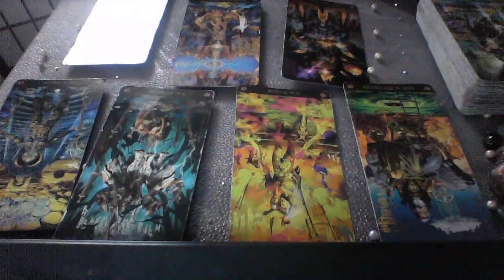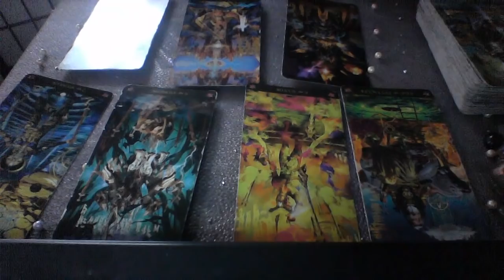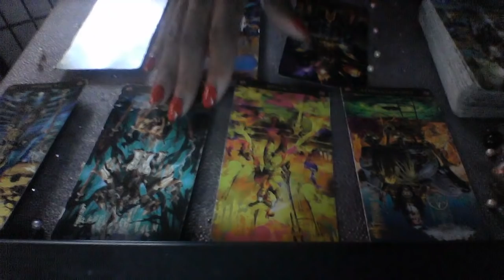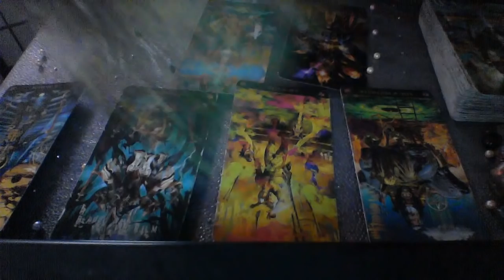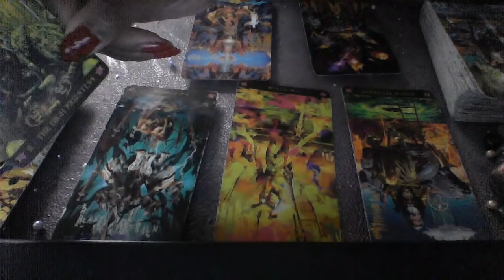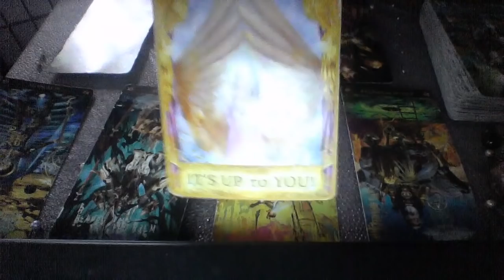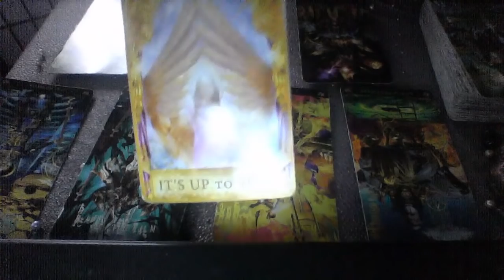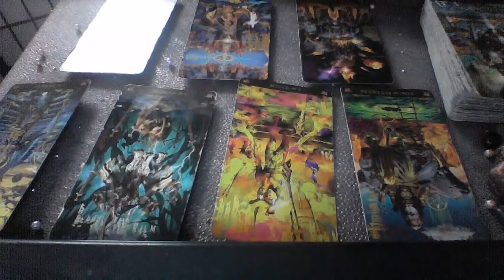ARIES JUN 16 22 2019 COMMITTMENT AND HAPPINESS IS HERE BUT ITS UP TO YOU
My astrological makeup:

Sun: Aquarius
Moon: Libra
Ascendant: Aries

Ellej446
TAROTOFELLE